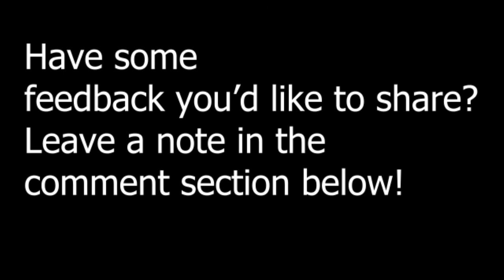055: Interview with Teresa Jimenez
In this episode, my special guest Teresa Jimenez, talk about her story of how got introduced to music and dance, some leading and following tips, and more!

Don't forget to visit us and see more info on Kizomba!